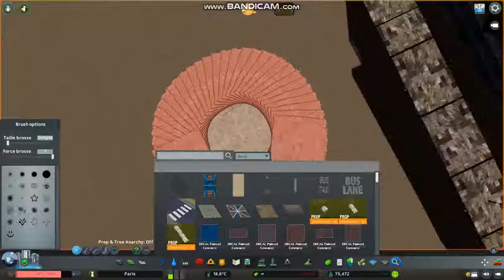Cities Skylines : Paris Ep 34, Le Centre de Pompidou